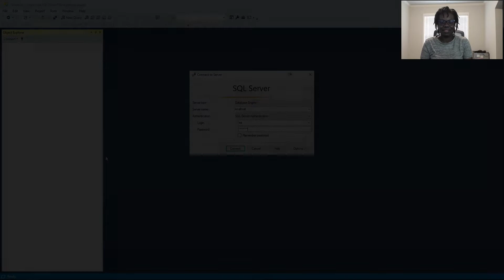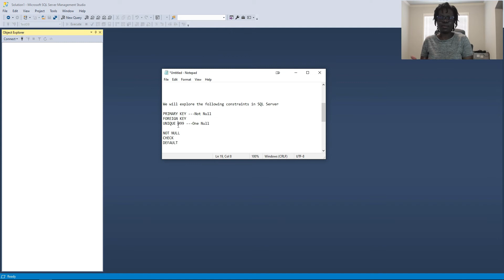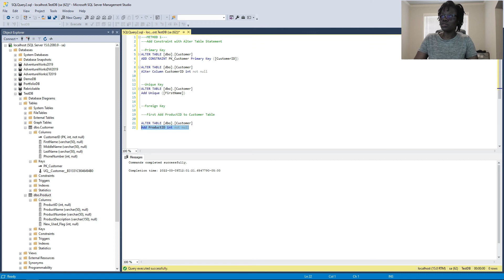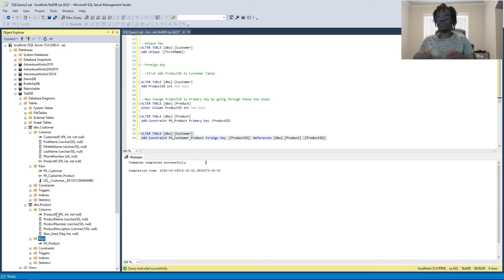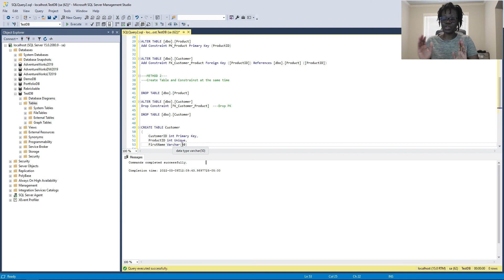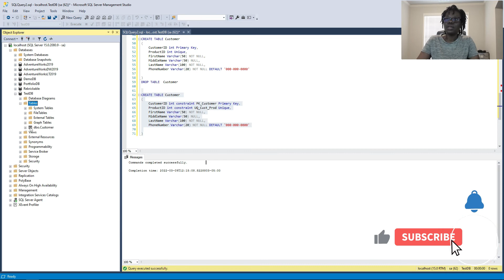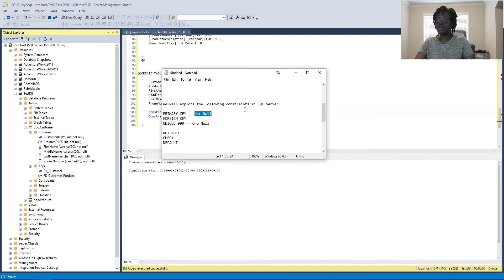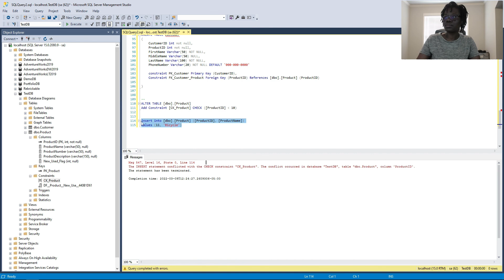Learn SQL with Microsoft SQL Server | SQL Constraints | Part 6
We discuss SQL Constraints and practically go through how to add the following constraints in SQL Server; PRIMARY KEY, FOREIGN KEY, UNIQUE KEY, NOT NULL, DEFAULT, and CHECK.

HAPPY WITH THE CONTENT?

Timestamps:
00:00 Intro
00:23 What are Constraints
04:27 Methods of Adding Constraints
05:56 Method 1 - (Alter Table Statements) - Adding Primary Key
08:21 Add Unique Constraint
10:01 Add Foreign Key Constraint
14:31 Method 2 - Create Table with Constraint
21:30 Create Table with Constraint by Specifying Constraint Name
23:08 Insert Record into a table test Default Constraint
24:59 Method 3 - Create Table with Constraint (Separate Syntax)
28:20 Check Constraint
31:45 Outro